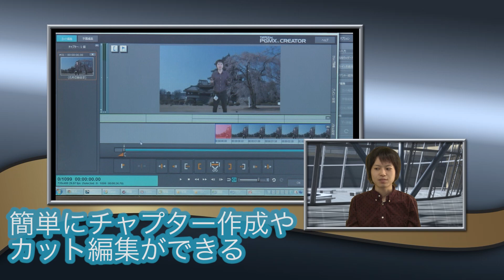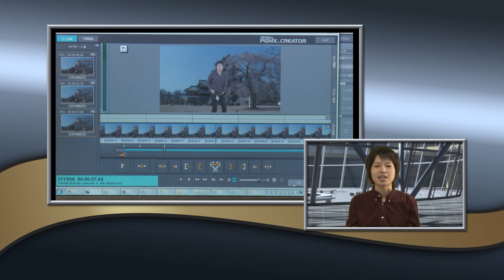ペガシス「TMPGEnc PGMX CREATOR」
複数の映像コンテンツをメニューやチャプターとともに一つのファイルに格納するペガシス独自のファイルフォーマット、PGMXが出力できる動画作成ソフト。